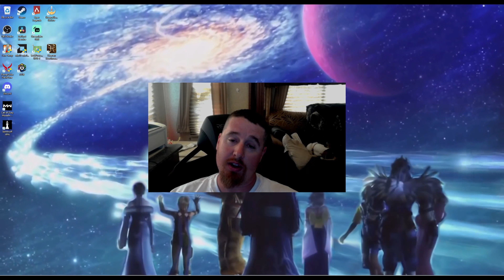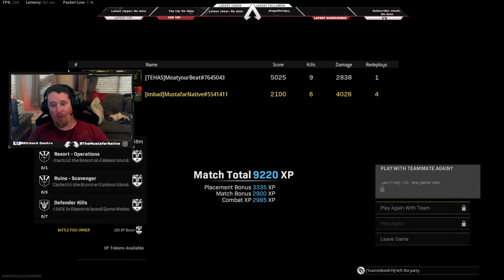Warzone Rebirth island, Average player tries streamer loadouts episode 1